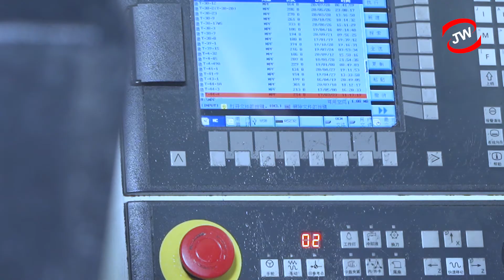[006] The complete production process for end fittings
JWinsulators's main products are:
a) Epoxy Glass Rod (ECR glass, from 5mm to 280mm)
b) End Fittings for Polymeric insulators.(40KN to 630KN)
c) Polymeric insulators(suspension, line post, deadend, Strain types from 10kv to 1,100kv)
d) Polymer Railway insulators(25kv)
e) semi-finished products (crimped rods )

Why us:
a. Samples free. we provide free samples and we'd love to take the express fee.
b. Cost-effective. Our quotation will  be 5% to 10% lower than other suppliers.
c. Friendly trade terms. we start to manufacture your order without any deposit, and delivery it without payment, we will collect
the money after 60 days of B/L date. Is this good to your cash flow?
d. Free return and exchange. We accept any way of claims on unqualified and damaged products, returning and exchanging with no charge.
e. Very fast delivery. We have almost 200 high frequency used models in our stock. They are ready to be dispatched with no delay.

We'd like to catch this chance to establish a long-reliable & mutual-benefit business relationship with you.